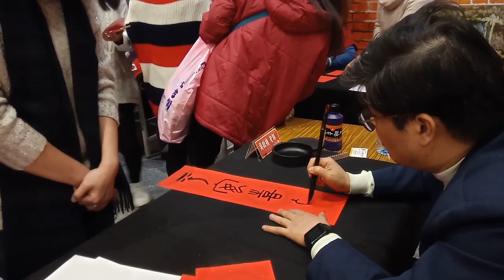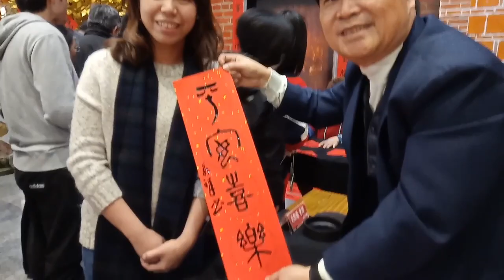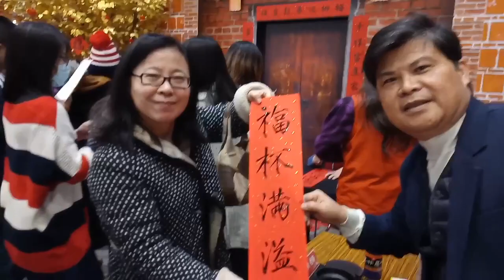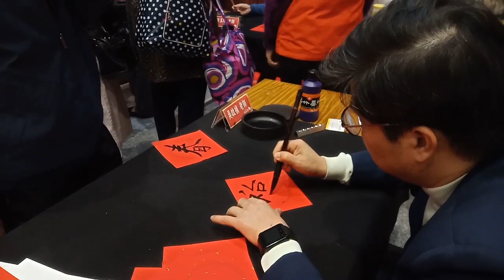平安喜樂,福杯滿溢-春聯揮毫尚有餘絮-吳啟禎書法教室教學